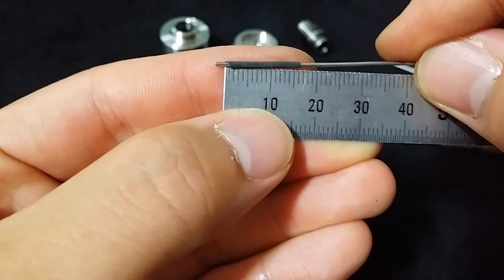HF shorty Silent Tutorial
2.5mm Insulator

Refill the hole filled with Teflon tape

29awg 4wrap 0.9ohm

Inner mesh 325mesh
H: 16mm T: 8mm

Outer mesh 200mesh superfine
2mm drill bit
H: 14mm T: 17mm